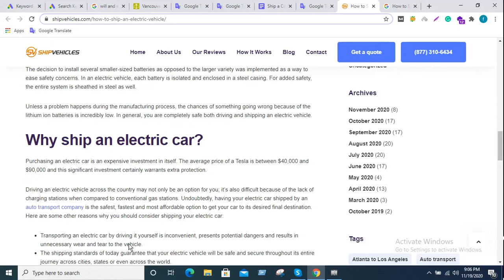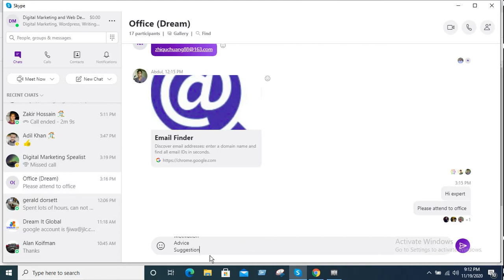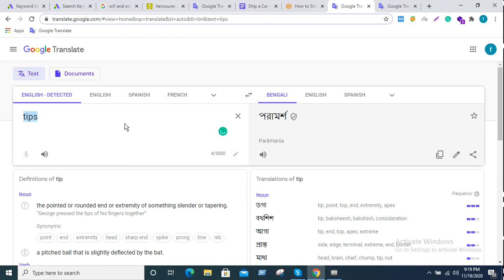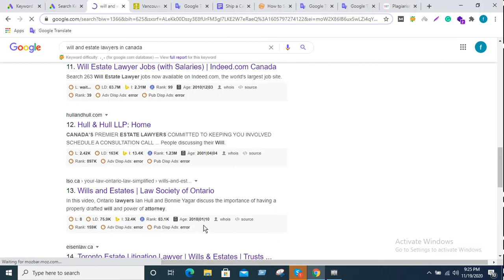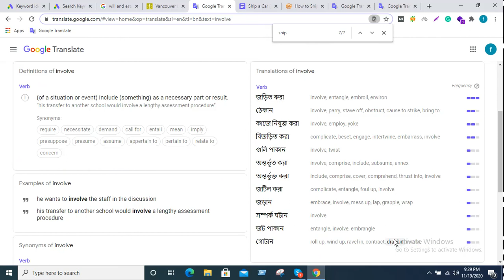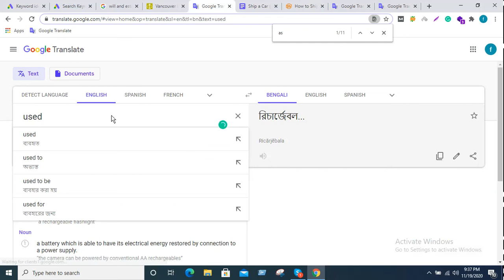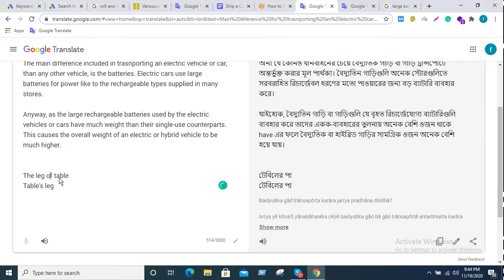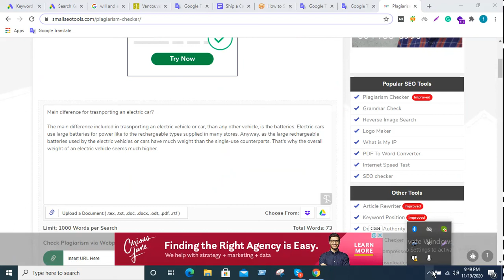Article Writing Tutorial | Part 1 - Bangla - Dream IT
In this video you will get guides on article writing tutorial | part 1- bangla - dream it global

Article Writing Tutorial
Writing a compelling article is a skill that can be developed with practice and a clear understanding of key principles. Whether you're writing for a blog, magazine, or academic journal, mastering the art of article writing can help you effectively convey your ideas and engage your audience. This tutorial will guide you through the essential steps of writing an article, from planning and researching to drafting and revising.

1. Understanding Your Purpose and Audience
Before you start writing, it’s crucial to identify the purpose of your article and understand your target audience. Ask yourself:

What message do I want to convey?
Who will be reading this article?
What are their interests and needs?
Knowing your purpose and audience will help you tailor your content to meet their expectations and ensure your article is relevant and engaging.

2. Choosing a Topic
Select a topic that is interesting to both you and your audience. If you’re writing for a publication, consider their guidelines and the interests of their readership. Your topic should be specific enough to be covered thoroughly in the length of your article, yet broad enough to provide valuable insights.

3. Conducting Research
Thorough research is the backbone of any well-written article. Gather information from credible sources such as academic journals, books, reputable websites, and expert interviews. Take detailed notes and organize your research to easily reference it later.

4. Creating an Outline
An outline serves as a roadmap for your article, helping you organize your thoughts and structure your content logically. A typical outline includes:

Introduction: Introduce your topic, provide background information, and state the purpose of your article.
Body: Present your main points in a logical order. Each point should be supported by evidence from your research.
Conclusion: Summarize your main points, restate the significance of your topic, and provide a closing thought or call to action.
5. Writing the Introduction
The introduction sets the tone for your article and should grab the reader's attention. Start with a hook, such as a surprising fact, a quote, or a question. Provide necessary background information and clearly state the purpose of your article.

6. Developing the Body
The body of your article should be divided into clear, coherent sections. Each section should focus on a single main point and include supporting evidence. Use subheadings to guide the reader and make your article more readable. Ensure that your ideas flow logically from one section to the next.

Tips for Writing the Body:
Use short paragraphs to make your article easier to read.
Incorporate quotes, statistics, and examples to support your points.
Maintain a consistent tone and style throughout your article.
Use transitions to link your ideas and create a smooth flow.
7. Crafting the Conclusion
The conclusion should reinforce your main points and leave a lasting impression on the reader. Summarize the key takeaways, restate the importance of your topic, and end with a thought-provoking statement or a call to action.

8. Revising and Editing
Revising is a critical step in the writing process. Review your article for clarity, coherence, and logical flow. Ensure that each paragraph supports your main points and that your arguments are well-supported. Look for opportunities to improve your word choice, sentence structure, and overall readability.

Conclusion
Writing an effective article involves careful planning, thorough research, and meticulous revision. By understanding your audience, organizing your ideas, and paying attention to detail, you can craft articles that inform, engage, and inspire your readers. Practice these steps regularly to improve your writing skills and produce high-quality articles.

Dream IT